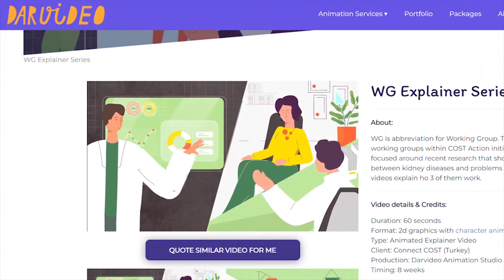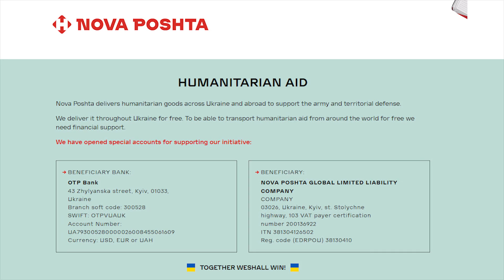The perspective of Ukrainian men staying to fight